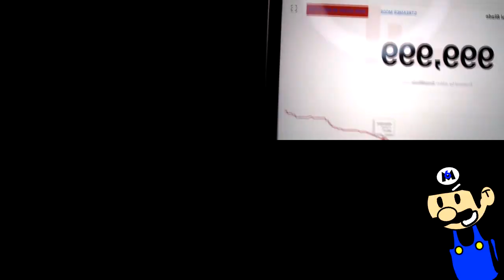Wubzzy has a Sparta Atomic + Nuclear Remix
that included by nemesis base at the second epicness part

Sources by Wubzzy
Mashup Bases by KingSpartaX37 and Veksler
Inspired by IalexStudios3D